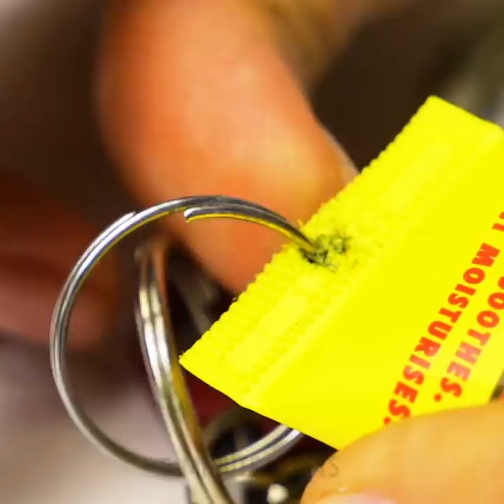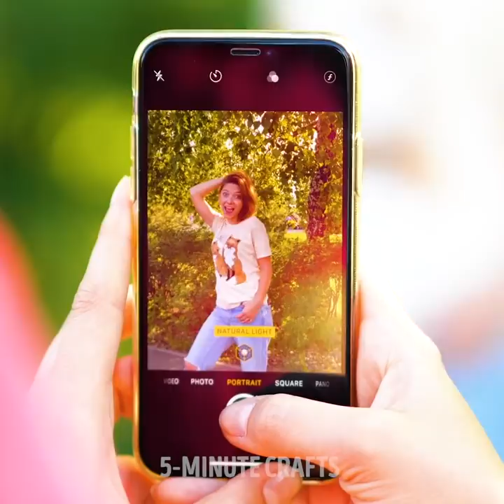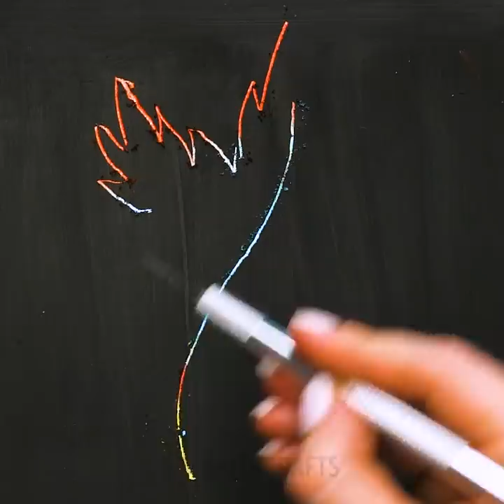28 AMAZING COLORFUL HACKS YOU SHOULD KNOW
MIND-BLOWING HACKS TO TRY OUT

Some say that the most amount of fun you can have is when you’re trying out new things and we couldn’t agree more! Letting your creativity run lose is probably one of the best feelings ever. Today we’ve put together and amazing video that will help you achieve this. You’ll learn a bunch of different colorful hacks that you’ll absolutely love. Are you ready for them? First of all, we’ll show you how to make a lip balm keychain. Forget about never being able to find your lip balm when you really need it.

Another incredible hack you’ll learn today is how to use broken makeup to create a recycled version of it. The best part is no other person on earth will have the same color of eyeshadow as you. After that we’ll show you how to make a really cool pastel artwork trick. You need to see this idea with your own eyes, you won’t believe how awesome it is! You’ll also learn how to make amazing flower drawings with the same hack.

What are you waiting for? Let’s get started!

TIMESTAMPS:

1:31 – Lip balm keychain
4:34 – Broken makeup DIY
6:45 – Pastel artwork trick
9:58 – Amazing flower drawing
11:54 – DIY nail polish